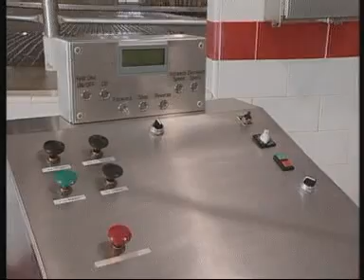Autorotor_Magnum_90.mpg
Доильная карусель.